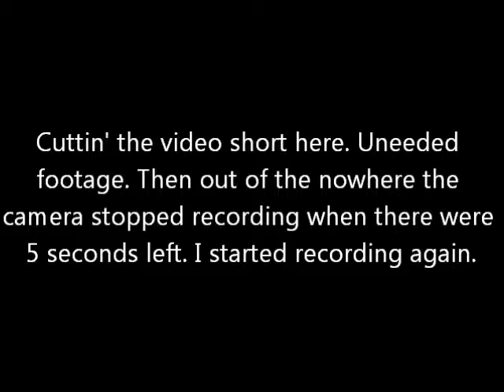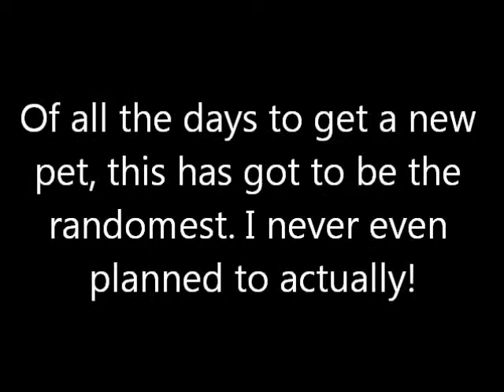mariposa *new pet*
the situation happening here is a little while after i released my new fairy and her pet grasshopper from their plastic incasement, the grasshopper started hopping around saying how much he wants apples when he hurt himself. so i got out my little playset here and I got out Strawberry to take ccare of his hurt leg. then Strawberry began conversating with Mariposa, my new little pansy fairy, and this was what they were talking about because Strawberry notice how if you move Mari's head in any given postion, it stays that way rather than bobbing back the it's original, straight postion again. I found it weird too. o-o this is pretty much what happens. the title i just put there because thats another thing that Strawberry and Mari actually tested. btw if the sound quality is too horrible, the grasshopper's name is Apple. he loves apples.